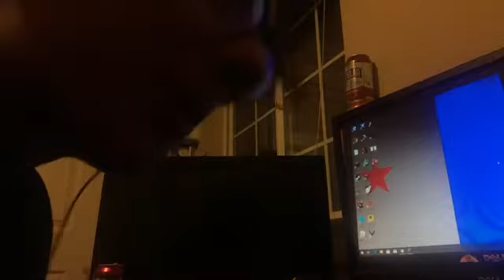Me reacting to me freekink out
StupSd mincart